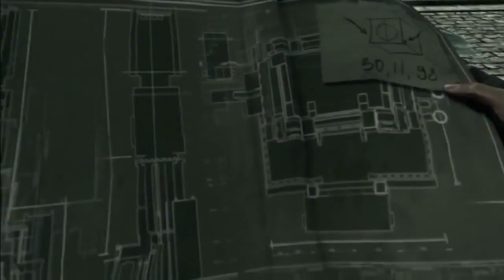Thief 2014 All Cutscenes Cinematic Full Movie Thief 4